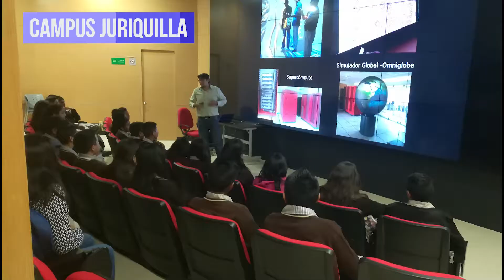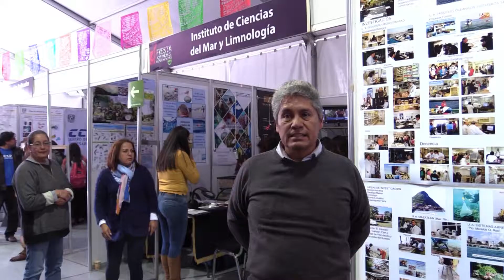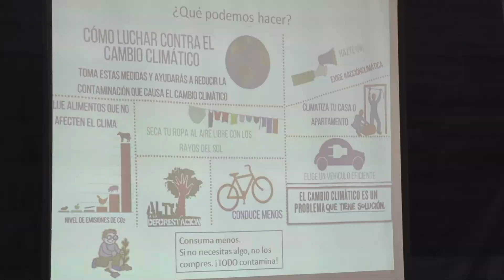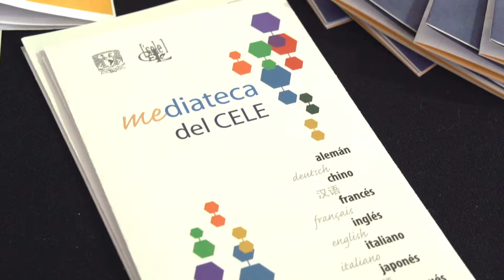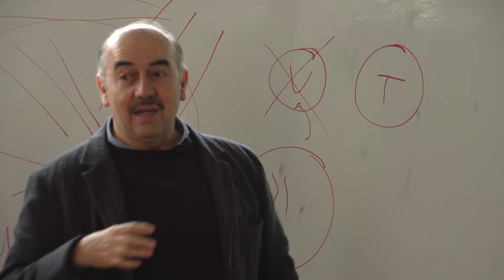¿Cómo nos fue en la Fiesta?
Por quinta ocasión se realizó la Fiesta de las Ciencias y las Humanidades, 8 sedes, más de 40,000 mil asistentes. Gracias por formar parte de ella, te esperamos en la próxima edición.